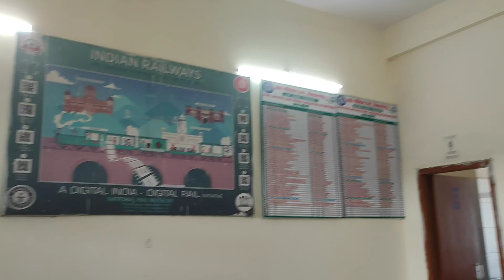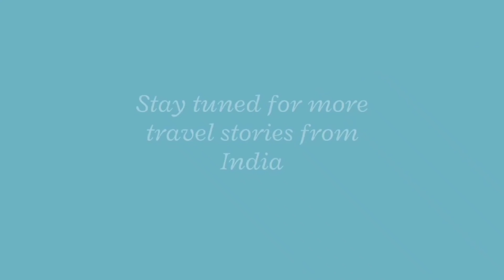VISITED KISHANGARH FOR SECOND TIME| TRAVEL DESTINATION IN RAJASTHAN| NEAR AJMER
KISHANGARH is an awesome place for photography only. Please carry sunglasses and be careful extremely with kids when winds blow. Don't spend much time more than 40 minutes maximum. This is my personal suggestion.